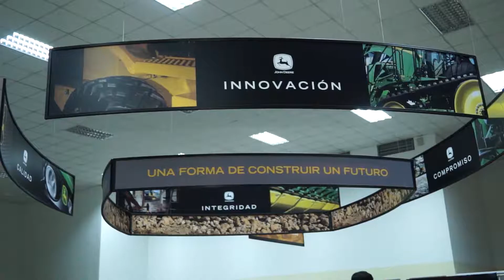Lanzamiento Retroexcavadora Serie L y Mack Truck HD Mdrive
Nueva retroexcavadora John Deere, la mejor del mercado junto con la volqueta mas fuerte ahora con sistema de transmisión automatizada.